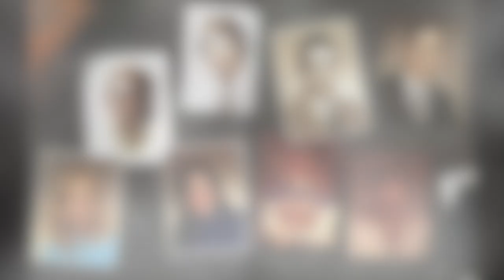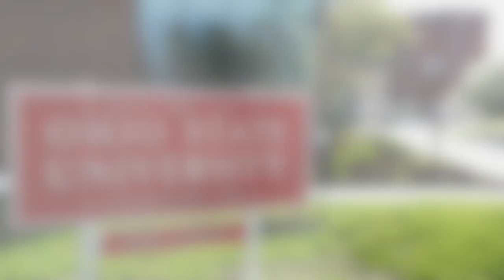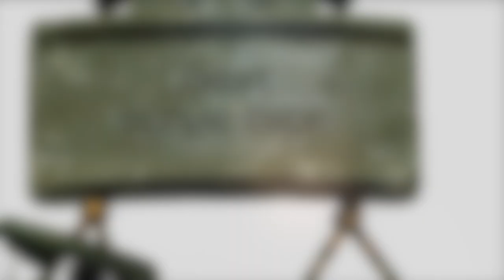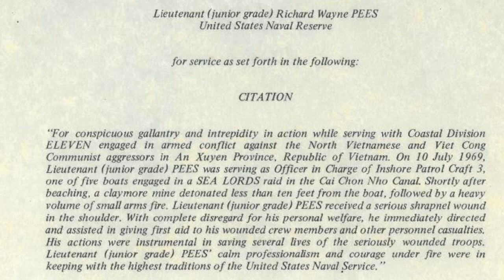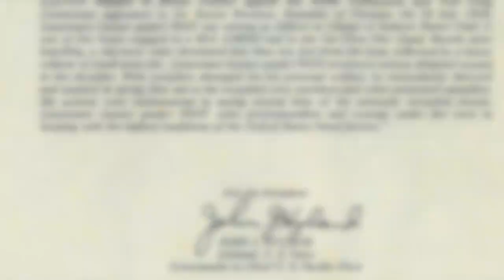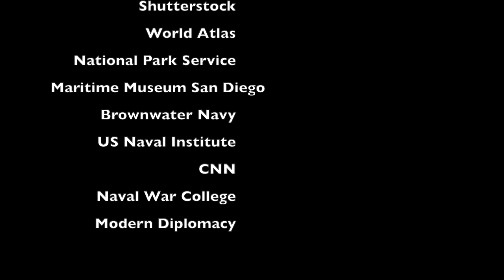Dick Pees Living Memory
Meet Dick Pees. Dick is a Vietnam veteran and longtime resident of the Hardin Northern community. Dick served in the U.S. Navy from 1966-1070 during the Vietnam War. Dick served aboard the helicopter carrier USS Tripoli, commanded the swift boat PCF-3 patrolling the coasts and rivers of Mekong Delta, and then worked at the swift boat training facility in California. Thank you for your service!

This is the latest in a series of videos made by the Hardin Northern History Brigade to honor our local veterans. If you are interested in having a video made for you or someone you know, please contact Mr. Foster at the high school.